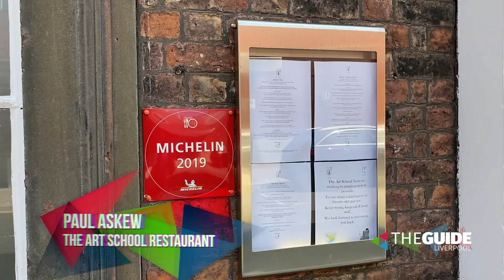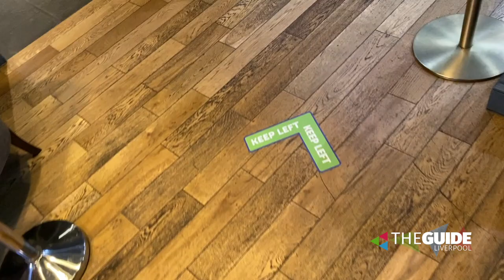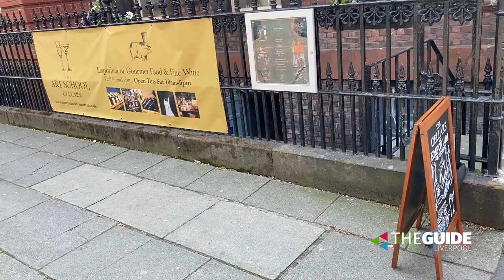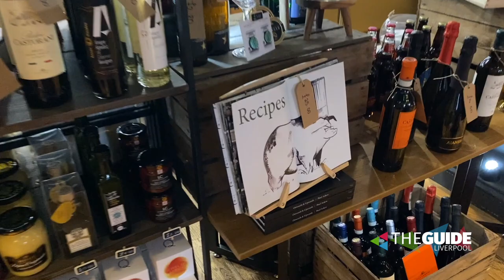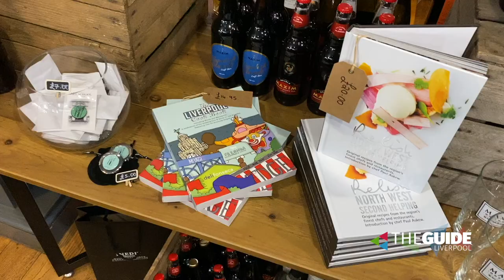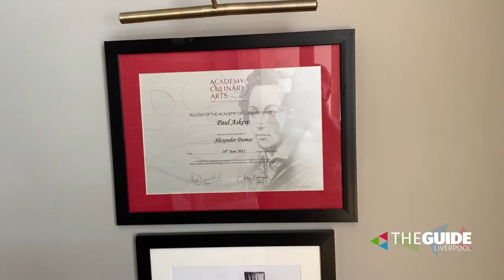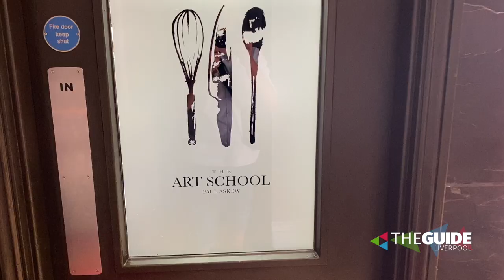Interview with Chef Paul Askew on Liverpool's hospitality reopening | The Guide Liverpool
We speak to Art School Founder, Chef Paul Askew about Liverpool’s hospitality reopening & recovery plan and his new Emporium.